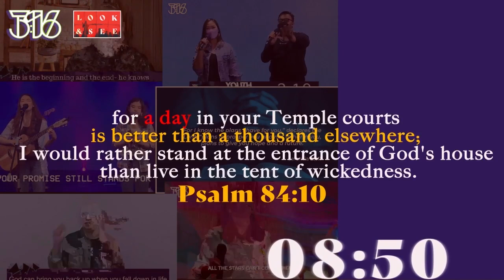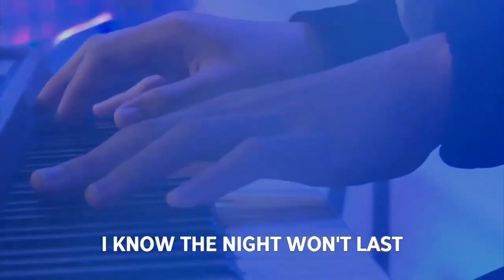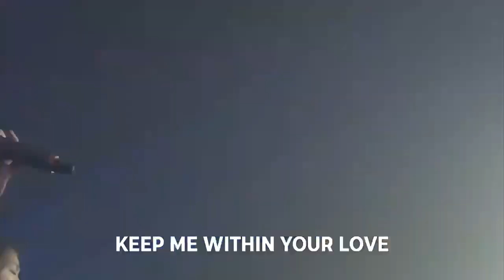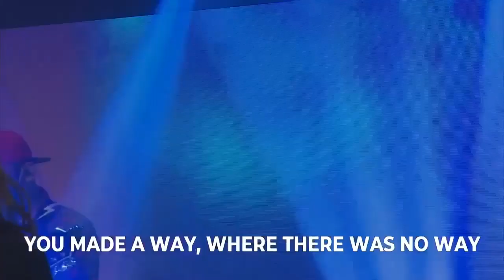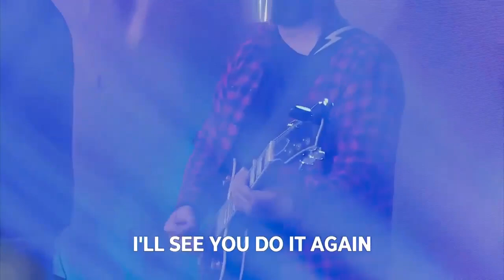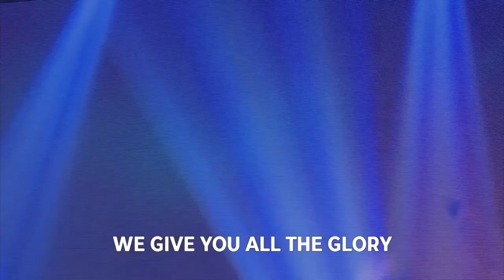Pdp. Juan Lesmana | 3:16 Youth Ministry English Service - 07 May 2022